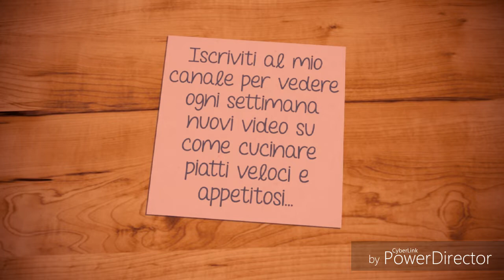BROWNIE | Брауни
🍴Ingredienti🍴

●Cioccolato fondente - 150g.
●Uova - 3.
●Sale- q.b.

Preparazione

1
Fondente in una ciotola preferibilmente in vetro cioccolato insieme al burro. Quando sarà ben sciolto, toglietelo e trasferite la ciotola sul piano di lavoro.

2
Aggiungere lo zucchero e mescolare fino a che non sia ben incorporato.

Uova uno per volta e mescolare dopo ogni aggiunta fino a che l'uovo non si sia ben amalgamato.

Cacao amaro in polvere e mescolare un altro po'.

Un pizzico di sale che esalterà il sapore del dolce e la farina possibilmente setacciata in precedenza. Mescolare ancora ben bene fino a che la pastella non risulti omogenea e liscia.

3
Trasferire la pastella in uno stampo preventivamente rivestito di carta forno.

4
Infornate il dolce a 180°C in forno ventilato per 35-40 minuti. Ricordare che in questo caso l'interno del dolce dovrà essere leggermente umido. Al termine della cottura potrete sfornare i brownies e farli riposare per 5 minuti prima di estrarre la torta dallo stampo.

DenysYurinOleksandrovich/